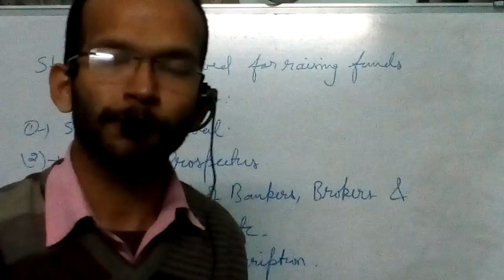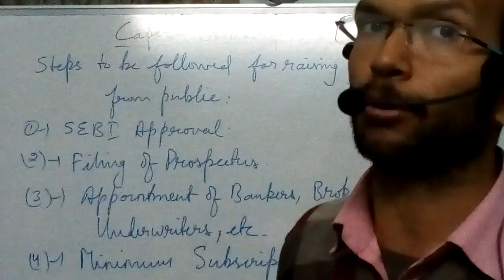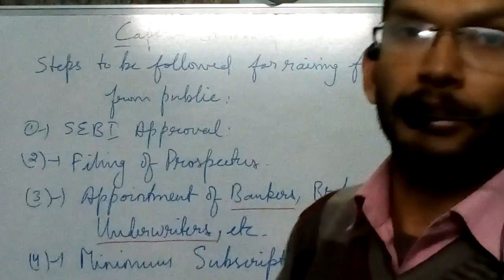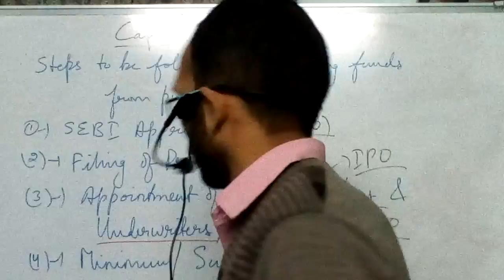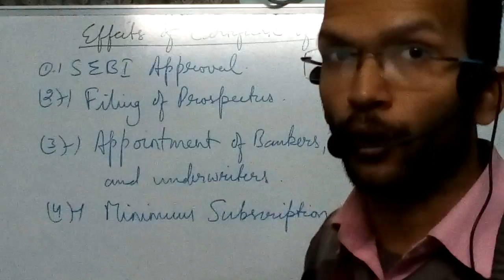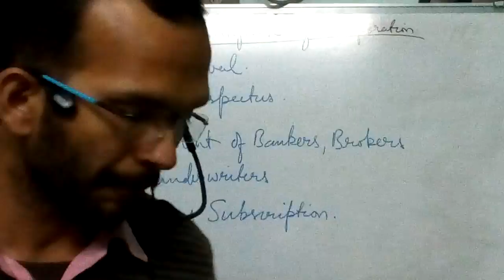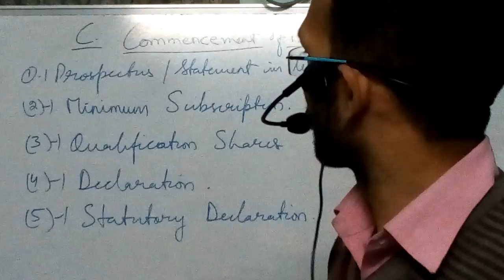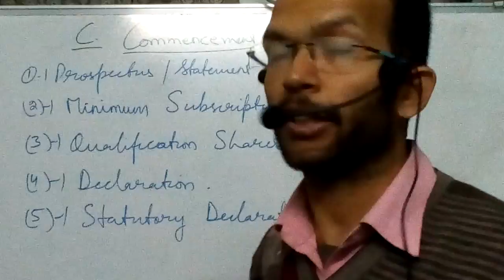Capital Subscription, Registration Effects & Commencement of Business-Part-21 Forms of Busi Org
The video has very precisely explained the said topics, watch it love it and make your Commerce Vista a big success..